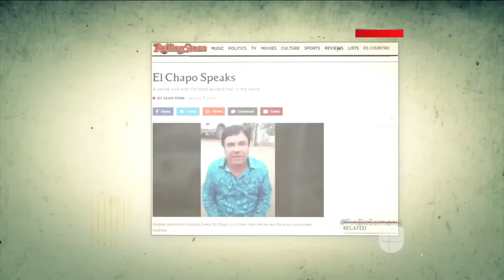Penn y Del Castillo investigados por la ley mexicana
Las autoridades mexicanas investigarán a los actores por la reunión que tuvieron con "El Chapo".